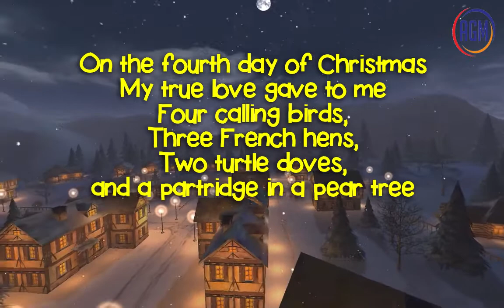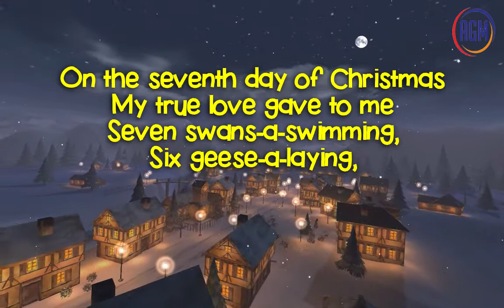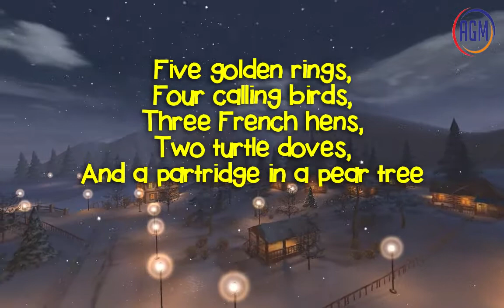12 Days of Christmas (Instrumental with Lyrics)